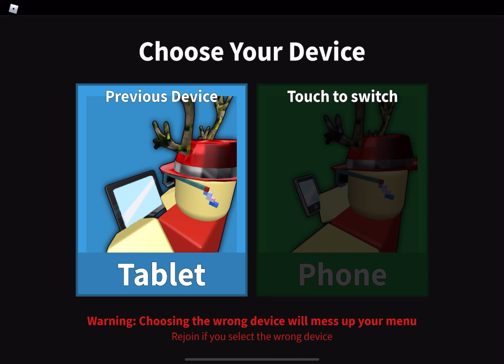CLAIMING MY GODLIES FROM MM2 GIVEAWAY (4 GODLIES)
HIIII SUB TO THAT PERSON THEY GAVE ME 4 GODLIES FOR FREE!!